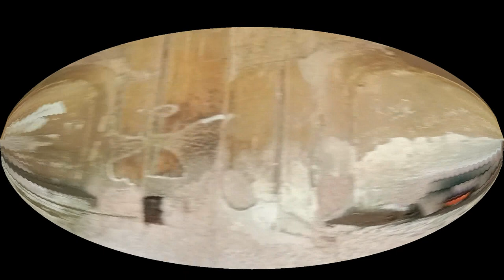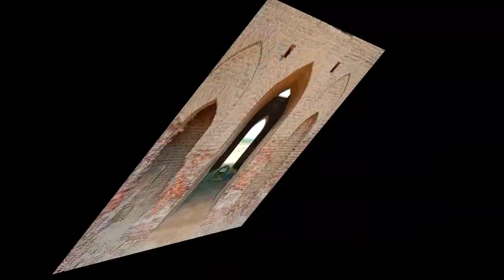Tomb of Shagird || historical place || PUNJAB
My content is historical place in punjab (india) World ALL